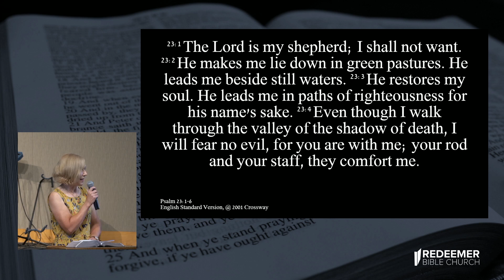The Abundant Goodness of Jesus